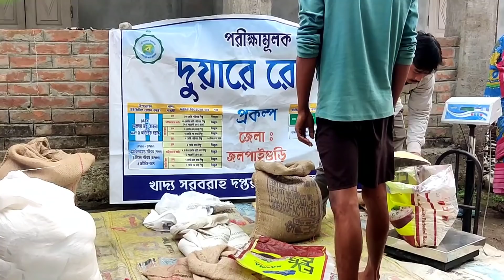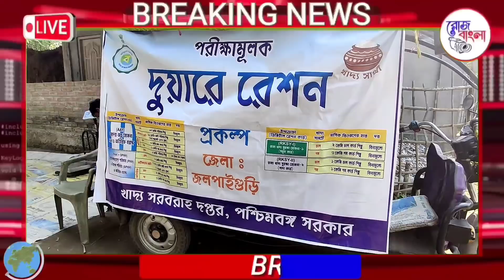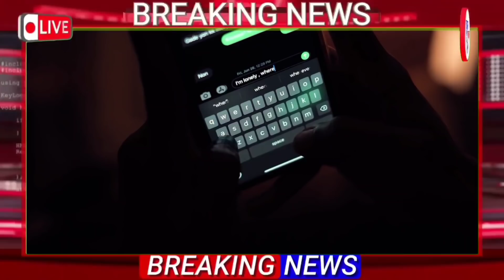১০ টি তাজা খবর|Weather Report|Today Breaking News|Top10 News|Petrol Diesel Price|Ration Aadhaar Link